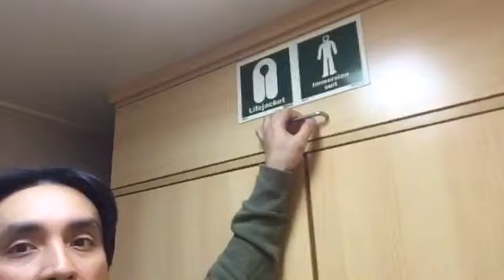Chief Cook | Vlog | Life At Sea [LNG Crew Cabin] (Cabina Mo Dito Sa Barko)